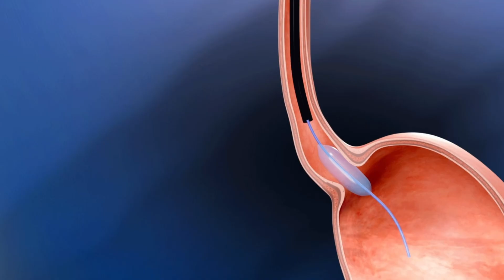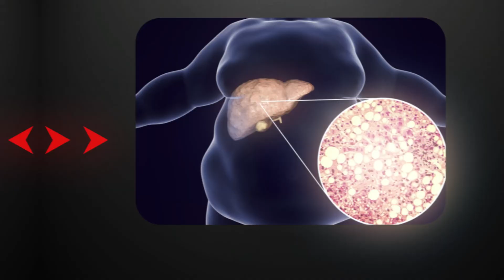Doctors React to The Pitt (S1E11) | Upper GI Bleed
How accurate is The Pitt's portrayal of a massive GI bleed and hemorrhagic shock?
We break down the real-life emergency of bleeding esophageal varices—why it's so dangerous, how a Minnesota tube works, and why airway management becomes a race against time. 🩸🏥 Sometimes saving a life looks less high-tech and more like pure urgency.